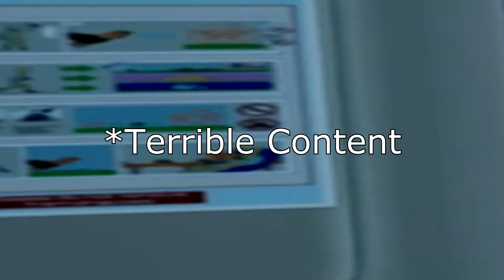What If Factorio Were 3D... And Just A Bit Worse?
Satisfactory is the latest factory game; it's like Factorio... but 3D, and also a little worse.